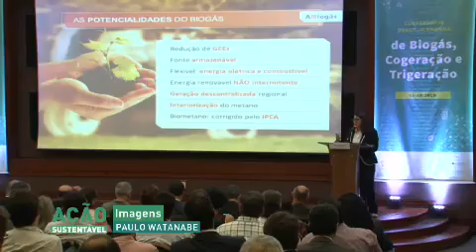Confira o Ação Sustentável deste sábado (11)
As novidades e soluções para um agronegócio sustentável com imagens e fatos você acompanha com a apresentadora Samanta Pineda no Ação Sustentável desta semana. Você vai ver uma entrevista com o coordenador do projeto "Semeando Água", Alexandre Uezu do Instituto de Pesquisas Ecológicas.